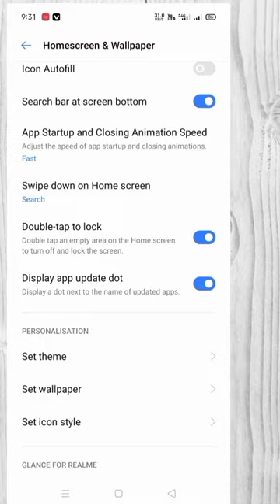🔥🔥How to enable double tap to lock screen option in realme C20?🤳